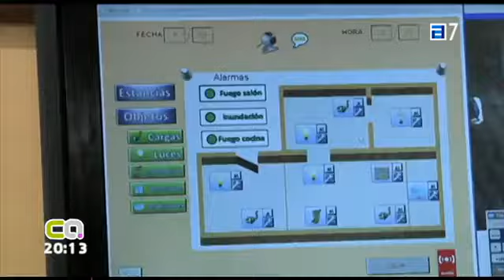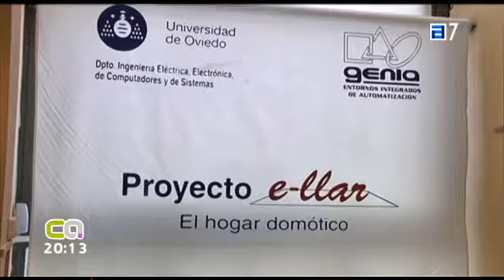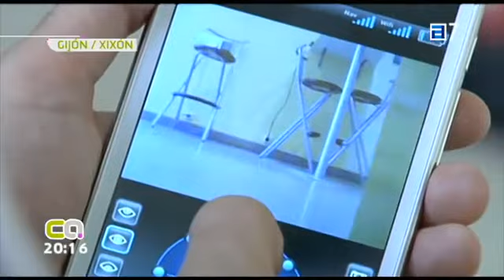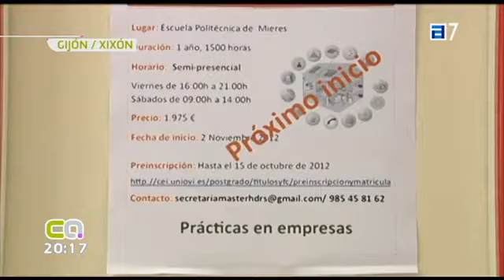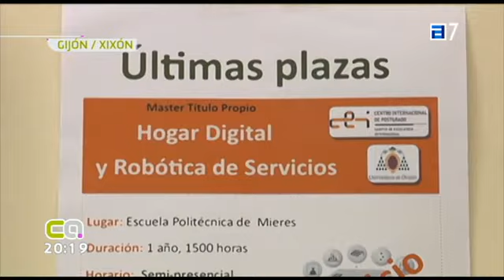RTPA - Master en Hogar Digital de la Universidad de Oviedo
Presentación del Master en Hogar Digital de la Universidad de Oviedo